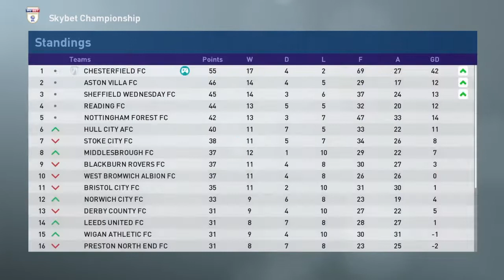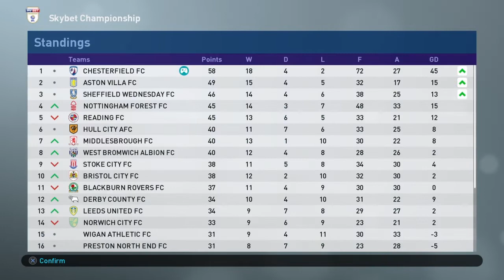Chesterfield Master League PES 2019 #13 : Layak kah Iniesta jadi Captain tetap?